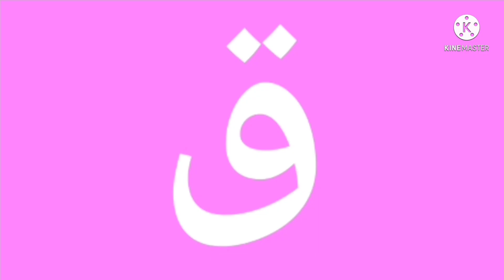Urdu Artistic Alphabet (Song Version, No Transition)